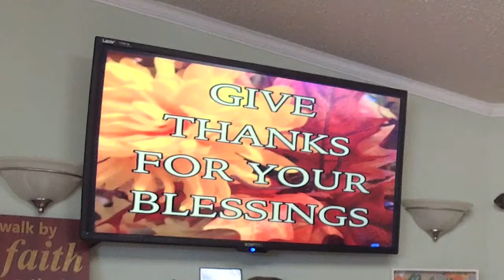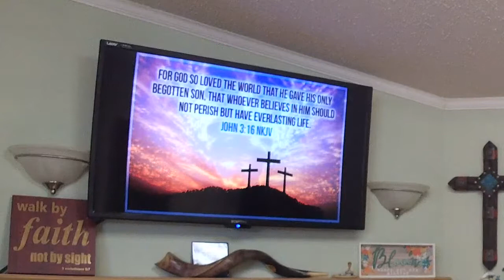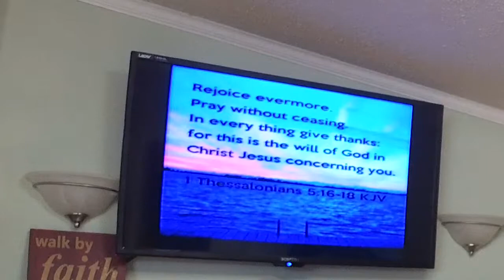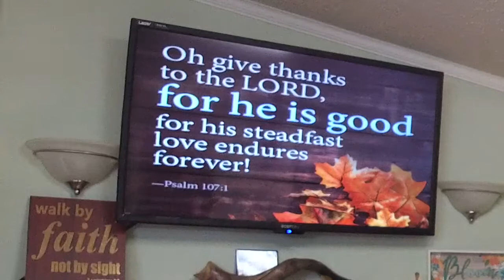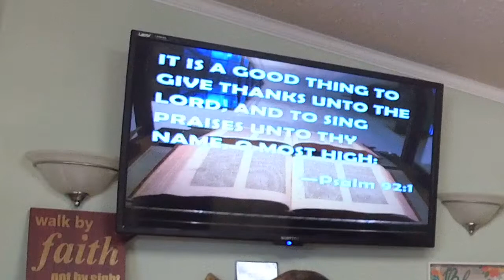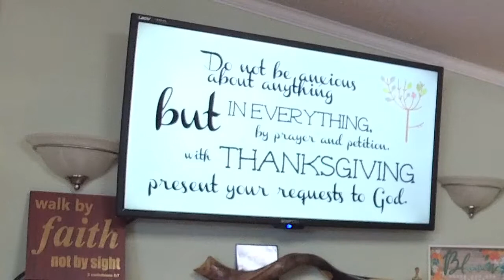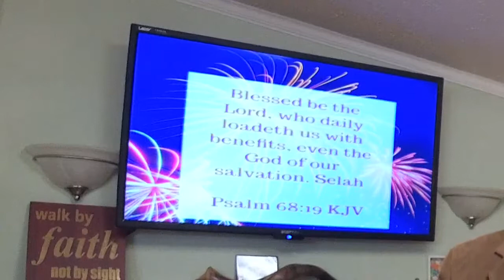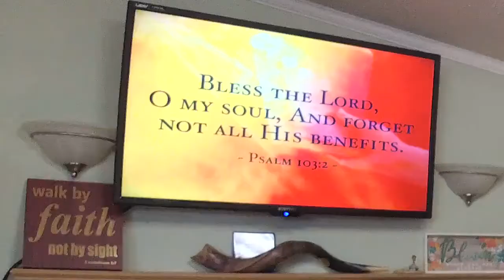Count Your Blessings - Pastor José Cordero - February 21, 2021